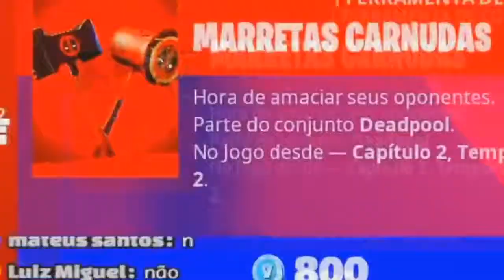Fortnite | Gameplay | O NOVO PACOTE LENDAS DEADPOOL ANTES DA HORA!!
Fortnite | Gameplay | O NOVO PACOTE LENDAS DEADPOOL ANTES DA HORA!! | FORTNITE GAMEPLAY COM PEIXOTO...

Neste vídeo eu vou Mostrar uma Skin Grátis do Peixoto Deadpool, o Leaker HYPEX Vazou um Novo Pacote Lendas Deadpool que vai Chegar em Breve no Fortnite Battle Royale, As skins que irão fazer parte desse conjunto são, Peixoto deadpool, renegade raider deadpool, banana deadpool, ikonik deadpool.